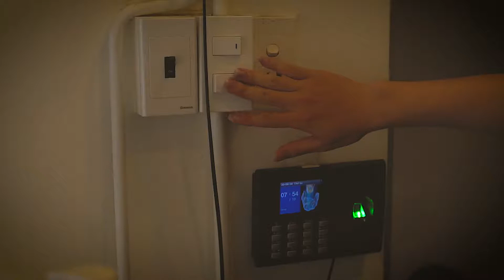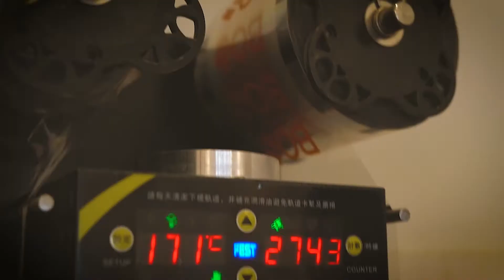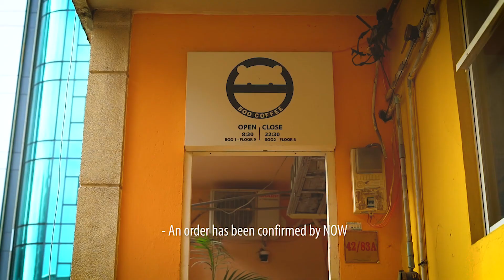COVID-19 Documentary @Boo Coffee 42 Nguyễn Huệ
We are now in the second wave of the Covid-19 pandemic. Saigon has been quiet this year since the
holidays, but it is not peaceful.
I knew someone who had lost their job before the coronavirus outbreak. Now they have lost it again,
due to the pandemic. I know I am so lucky to have my job, and I am grateful.
As the coronavirus continues to spread, life still goes on. People are now adapting to a new way of
living and are getting used to a new normal.
These new, extraordinary circumstances should now be considered our new ordinary until we have a
working cure for Covid-19 and can safely contain the virus.